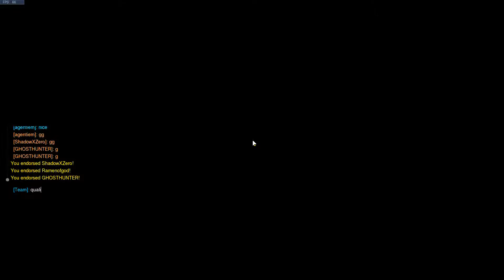Clutch Boops (Moira Gameplay)